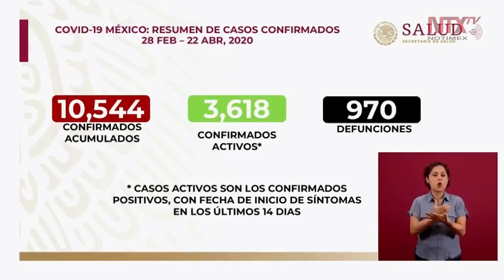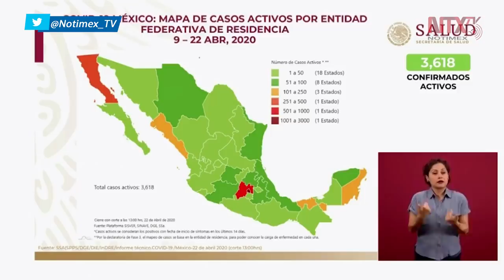México tiene 10 mil 544 casos confirmados de COVID19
El subsecretario de Salud, Hugo López-Gatell, informó que en México ya se cuentan 10,544 casos confirmados de coronavirus, así como 970 defunciones.